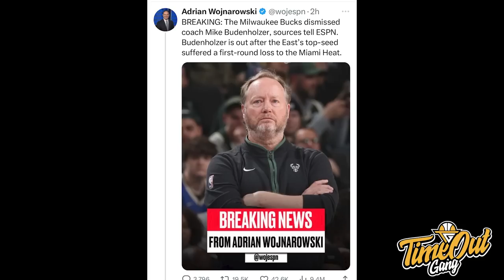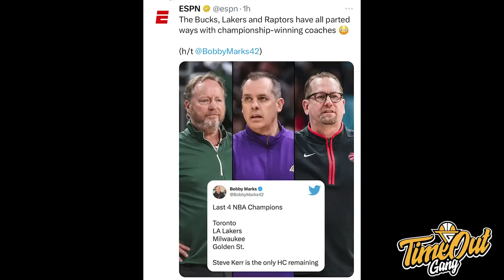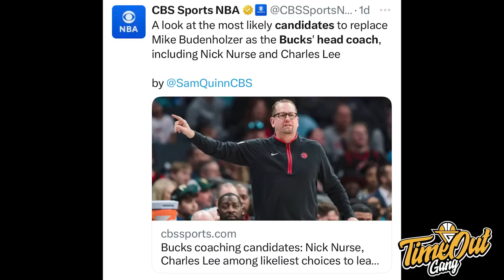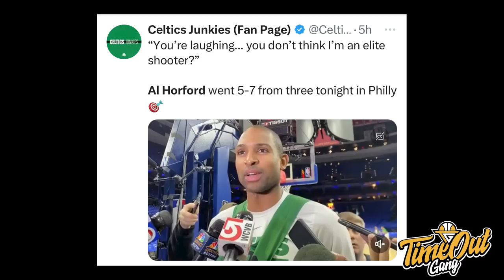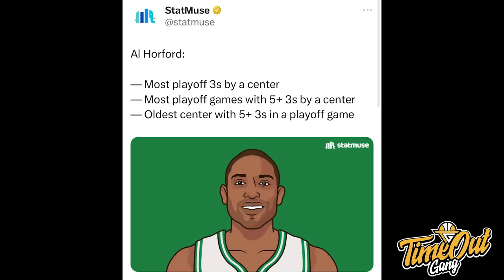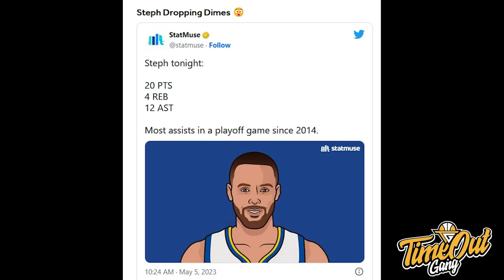Time Out: Lakers Masih Ada Nafas Gak Yah Lawan Warriors? // Gavin Ibrahim Akan Main NCAA Divisi 3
Di Time Out hari ini kita membahas tentang Gavin Ibrahim yang memilih La Verne untuk bermain college basketball, Devin Booker yang went supernova dengan 47 points untuk Phoenix Suns avoid down 3-0 dan Klay Thompson yang on fire untuk mengalahkan Los Angeles Lakers.